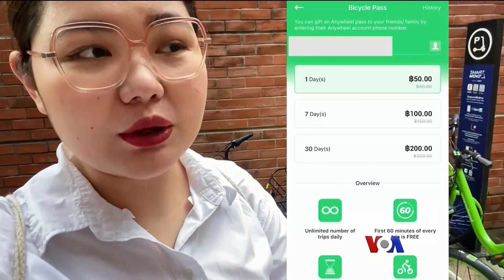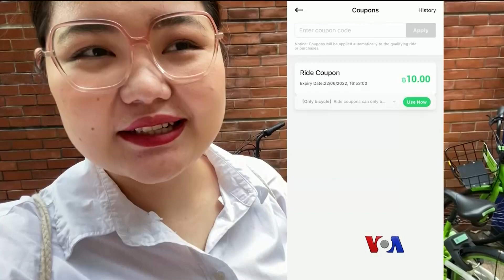စက်ဘီးငှားတဲ့ Anywheel App | နော်သဇင်ရဲ့ Vlog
ရာသီဥတု ပြောင်းလဲမှုတွေကို လူတွေ သတိထားလာတာနဲ့အမျှ ကာဗွန်ထုတ်လုပ်မှုလျော့ချဖို့ စက်ဘီးစီးတာတွေ ပြန်ခေတ်စားနေပြီး၊ တချိန်တည်းမှာ စက်ဘီး လွယ်လွယ်ကူကူငှားစီးလို့ရတဲ့ ဖုံး Application လေးတွေလည်း ပေါ်လာပါတယ်။ Anywheel ဆိုတဲ့ application သုံးပြီး စက်ဘီး ငှားစီးတဲ့အတွေ့အကြုံကို နော်သဇင်က တင်ပြထားပါတယ်။